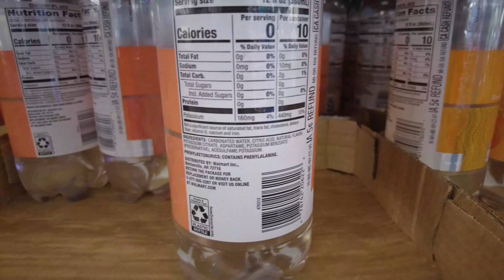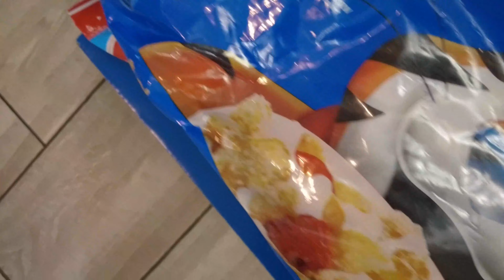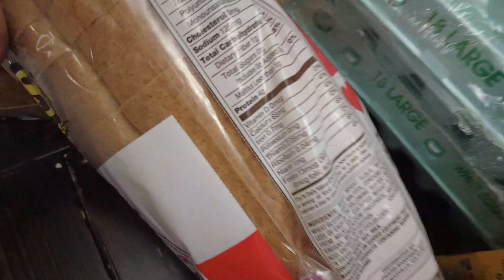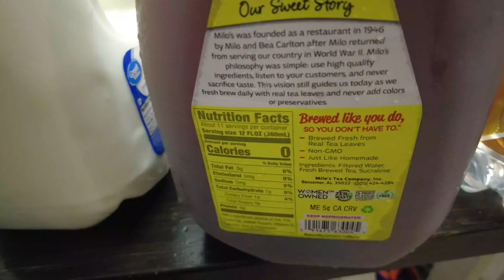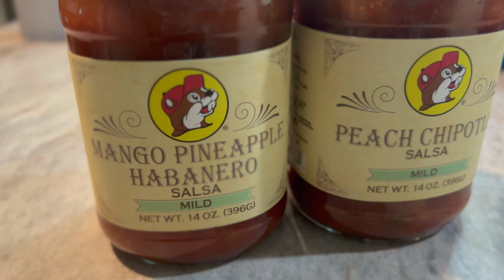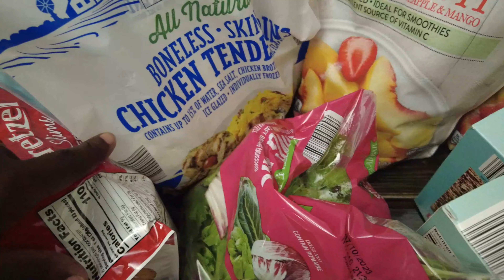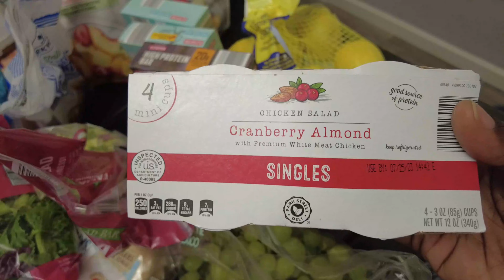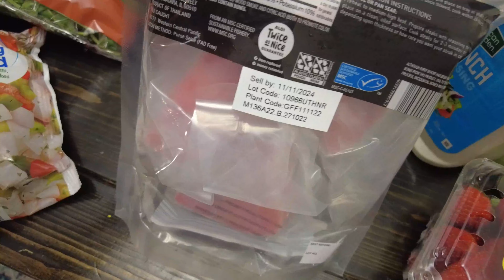🛒WALMART + ALDI GROCERY HAUL after vacation❤️THE.PATRICE.DENISE❤️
We needed a few things from the grocery store now that we are back from vacation.  Come with my daughter and I as we shop at Walmart and Aldi.  And find out who followed us to the store!!!

⭐️Cereal containers

Join me on this journey to healthier living and conquering diabetes!

✅ The description may contain affiliate links, which means that if you click on one of the product links and make a purchase, I may receive a small commission, which does not increase the cost to you.